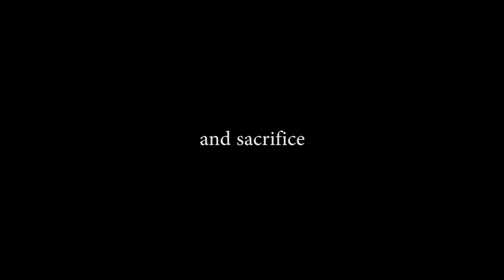Gravis Terrae (Official Film Trailer)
Caring for a mysterious root she discovered, Jude begins to suffer horrid hallucinations and has to fight for her life, and sanity, as lines between reality and sheer madness begin to blur.

Written and Directed by Emir Skalonja
Featuring Song "Let Me Sleep The Sleep Of The Angels" by Sakis Tolis